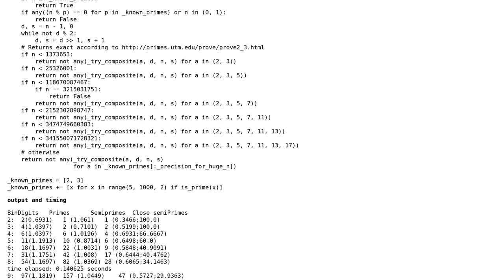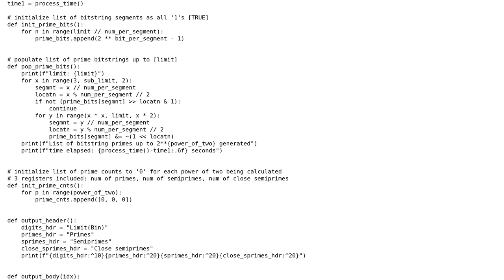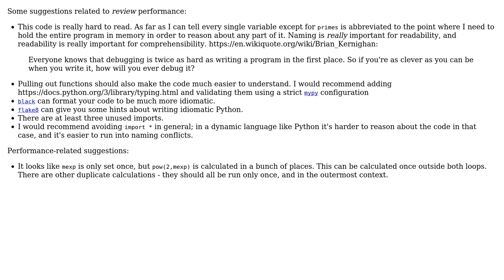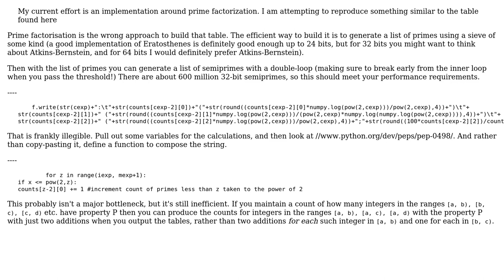Code Review: Primes and SemiPrimes in Binary (2 Solutions!!)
Code Review: Primes and SemiPrimes in Binary

With thanks & praise to God, and with thanks to the many people who have made this project possible! | Content (except music & images) licensed under CC BY-SA | Music | Images & others | With thanks to user Wolf Larson user Peter Taylor user l0b0 and the Stack Exchange Network Trademarks are property of their respective owners. You are responsible for your own actions.